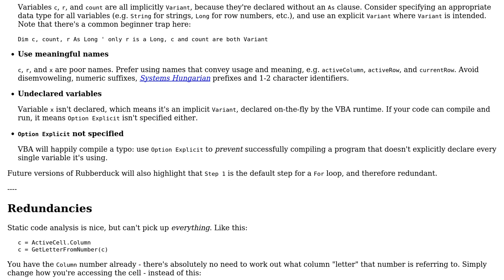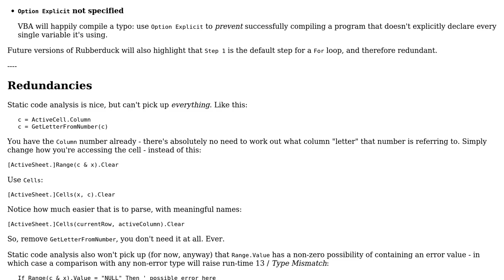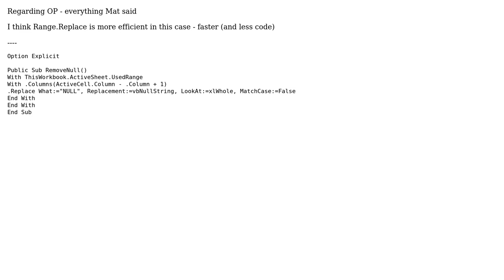Removing the word "NULL" from a single column in Excel using VBA (2 Solutions!!)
Removing the word "NULL" from a single column in Excel using VBA

With thanks & praise to God, and with thanks to the many people who have made this project possible! | Content (except music & images) licensed under CC BY-SA | Music | Images & others | With thanks to user paul bica user Mike user Mathieu Guindon and the Stack Exchange Network Trademarks are property of their respective owners. You are responsible for your own actions.